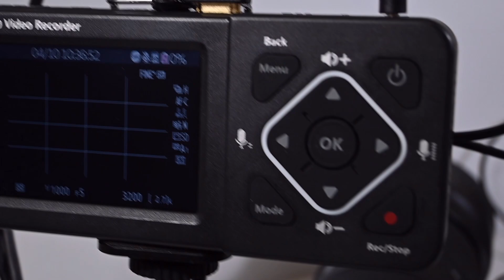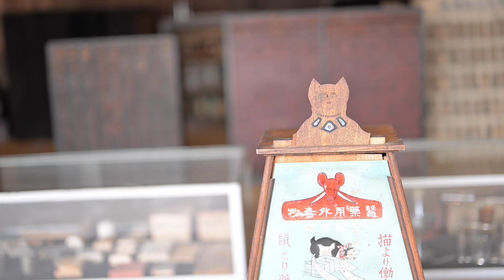値上前に購入 Z 50mm f/1.2 S ファーストインプレ（Eng Sub）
2023年5月18日にニコンが価格改定を行う前に、駆け込みで購入したのが、S-Lineで最高クラスの光学性能をもつNIKKOR Z 50mm f/1.2 Sです。このレンズを使って初めての試し撮りをしてきました。

動画の撮影にはNEEWERのマグネット NDフィルターセット82mmを使用しました。

Before Nikon's price revision on May 18, 2023, I rushed to buy the NIKKOR Z 50mm f/1.2 S, which has the best optical performance in the S-Line. This is my first test shoot with this lens.

I used NEEWER's Magnetic ND Filter Set 82mm for video shooting.

NEEWER 82mm マグネット NDフィルターセット ND4+ND8+ND64+ND1000